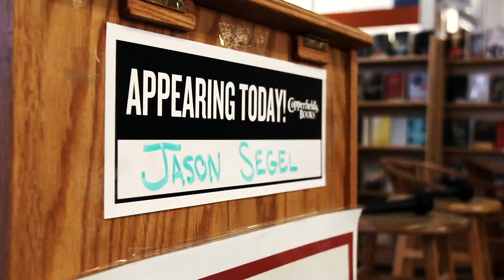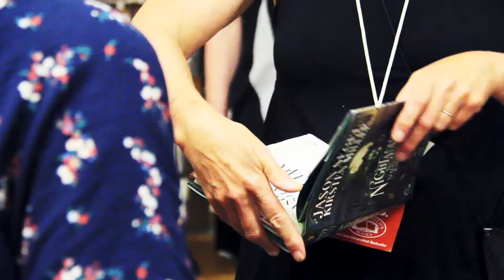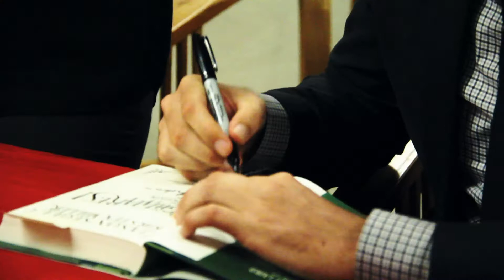Jason Segel at Copperfield's Books